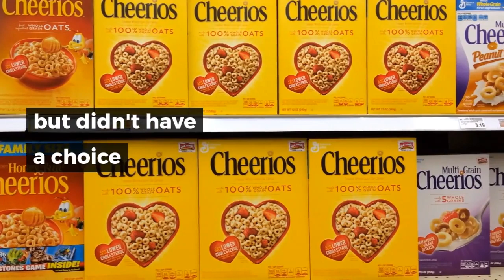| Seth Blog - A local retailer says "I stay here all day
A local retailer says, "I stay here all day, with limited choice and paid staff, waiting for you to come and buy something I have in stock. The local retailer depended on two groups of people: those who needed or wanted practical service, the ability to perceive things and the ability to speak. Local #|SethBlog